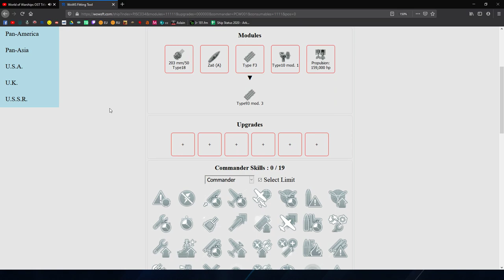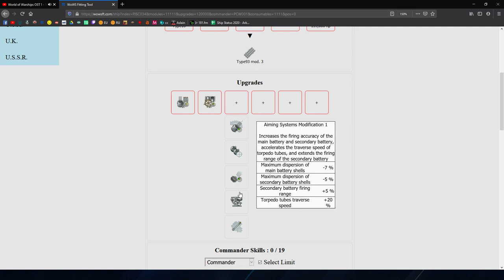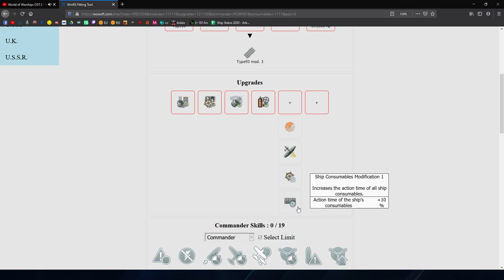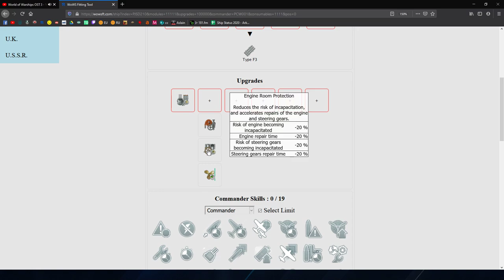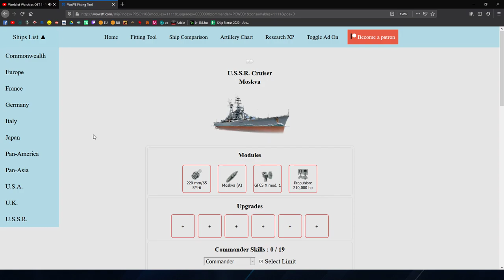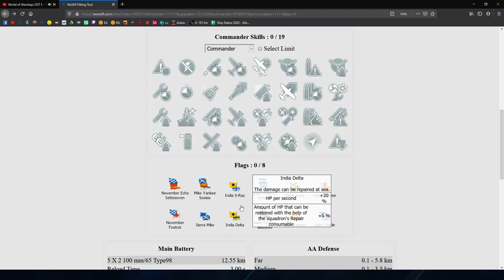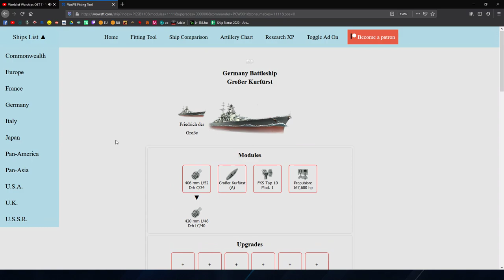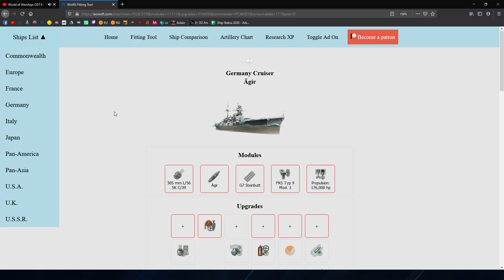World Of Warships - Jak dobierać ulepszenia okrętu?